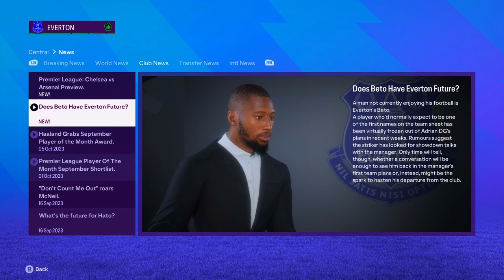Everton have found the next Wayne Rooney! Ep3 (EA FC 24 career mode)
🔵 Welcome to the start of an EPIC journey with Everton in EA FC 24! 🔵 In this exciting FIFA 24 Career Mode series, we dive into the world of Everton and aim to lead them to glory! 🏆⚽️

🔥 Episode 3: "Everton have found the next Wayne Rooney!" 🔥

Join me in this thrilling football escapade as we delve into the heart and soul of Everton. We'll be navigating the transfer market, making shrewd managerial decisions, and battling it out on the virtual pitch to elevate Everton to new heights!

🌟 Highlights Include:
✅ Squad Reveal: Let's take a close look at the current team, analyse strengths, and devise a winning strategy.
✅ Transfer Window Drama: Immersing ourselves in the hustle and bustle of the transfer market as we recruit top talents to bolster our squad.
✅ Managerial Insight: Make pivotal choices, both on and off the field, that will define the team's destiny.
✅ Kick-Off Thrills: Witness the excitement of our Premier League campaign as we aim for a victorious and successful season!

🚀 Brace yourselves for a rollercoaster of emotions, spine-tingling moments, and unforgettable goals! Whether you bleed blue for Everton or just crave some intense virtual football action, this series promises something special.

👉 Let's transform Goodison Park into a fortress and conquer the Premier League together! ⚽💙